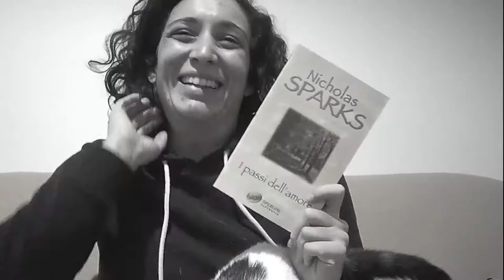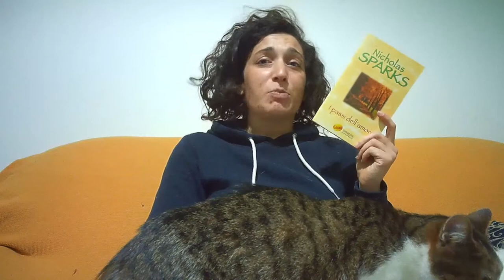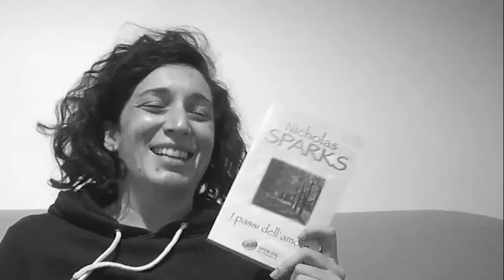ADOLESCENTI IN CRISI D'IDENTITA' - "I passi dell'amore" di Nicholas Sparks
E voi l'avete letto questo romanzo? Ne avete altri da consigliarmi?